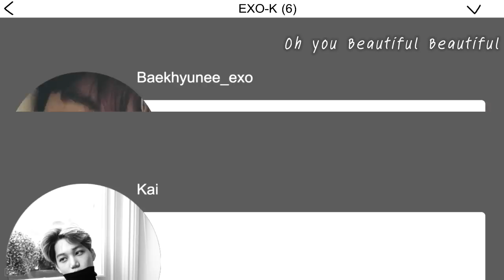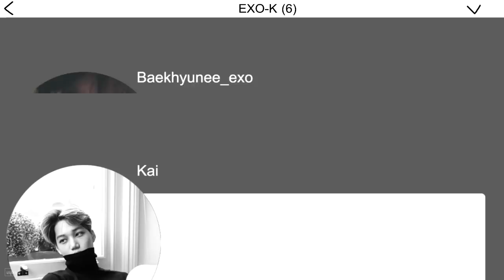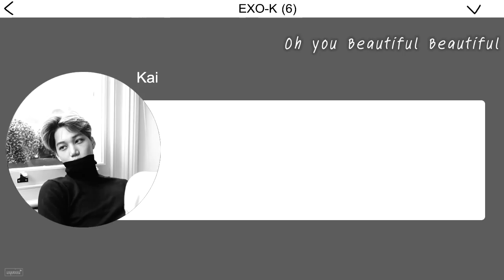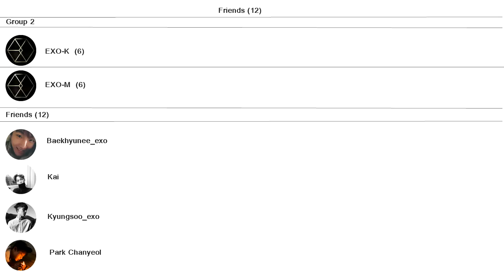[THAI-SUB] EXO - Beautiful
EN Trans: popgasa
KR-TH Romanization: tripleplanet-th (@triple_planet)
TH Trans: tripleplanet-th (@triple_planet)
หากใส่ท่อนร้องของใครผิด ขออภัยด้วยนะครับ ^^